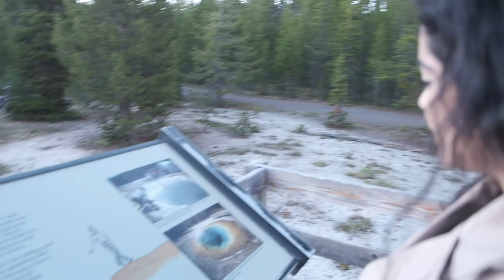Glacier | Yellowstone | Grand Teton NATIONAL PARKS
I recently visited 3 National Parks in 1 week. It was such a joy to be able to explore nature, hike, breathe in fresh air, and get out of town for a little while. It was my first time in Montana and Wyoming and it was honestly more beautiful and breathtaking than I could ever imagine! Join the adventure as I take you through Glacier, Yellowstone, and Grand Teton National Parks.

MUSIC
Much Higher by Causmic (0:00)
Nothing Easy by Causmic (2:46)
Flight to Tunisia by Causmic (5:44)
Soul Searching by Causmic (8:22)

XOXO
-Rulla Alani